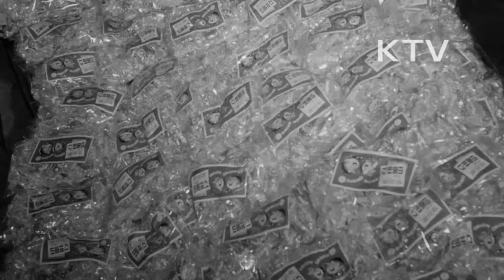대한뉴스 제 633호-여름철 음식 조심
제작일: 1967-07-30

위생을 청결히 해서 여름철에 병에 걸리지 않도록 주의가 필요함.
-부정 불량식품 전시.
-상한 음식, 길거리의 빙수 등 비위생적인 음식.
-청결하고 깔끔한 음식으로 전염병 예방.
-음식물의 위생적인 포장과 냉장고 이용해 잘보관해야함.
-물건을 살때 보건당국의 허가품인지 확인.
-행주의 위생관리,음식물 익혀먹기 물은 끓여서 마시기, 외출후 손발 씻기.